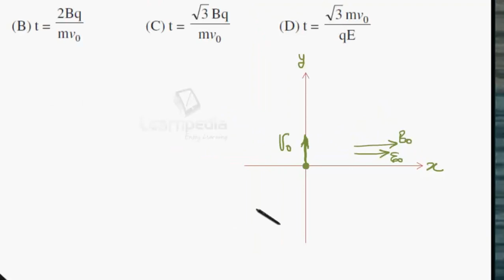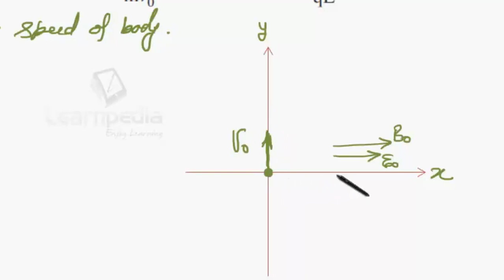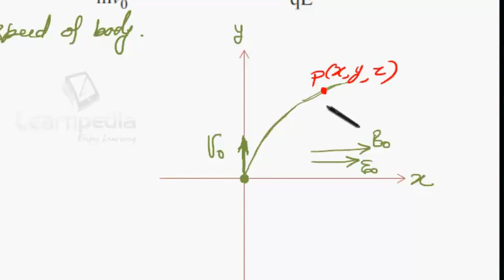MAGNETIC EFFECT OF CURRENT 5